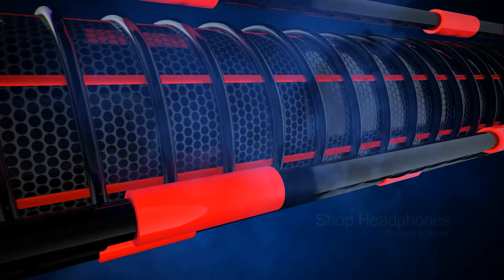Joseph/Ethan Final Boss Fight - Far Cry New Dawn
Joseph and Ethan have their last words before final boss fight for Far Cry New Dawn.

✸✸Equipment✸✸
Microphone
► Fifine

Webcam
► Logitech C922 Pro

Headphones
► HyperX Cloud Stinger

Keyboard & Mouse
► Logitech MK550 Wireless Wave K350 Keyboard and MK510 Laser Mouse Combo

Recording/Streaming Software
► Streamlabs OBS